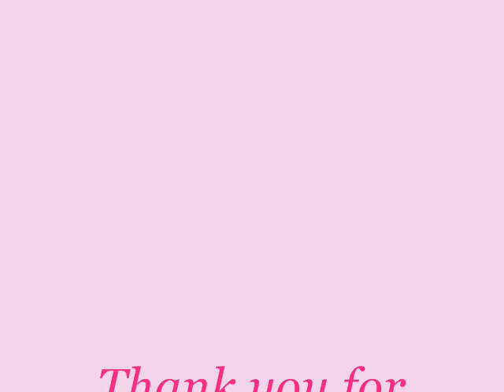My Gorgeous Ratties xx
All my little rats. Holly, Fudge, Lola, Bubble, Dotty, Coco, Dixie, Marley & Snoop